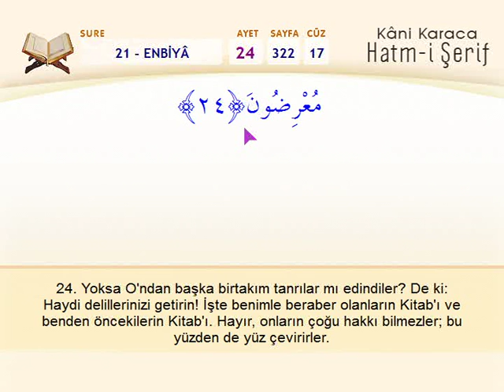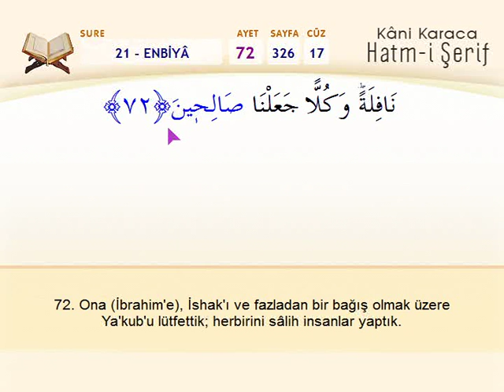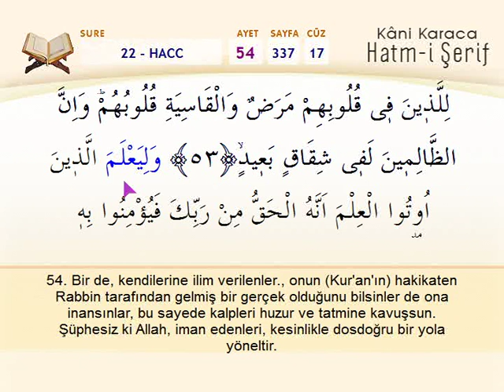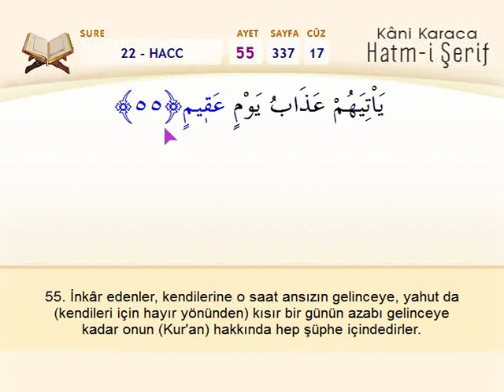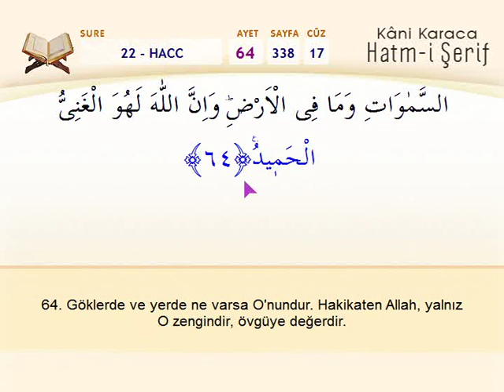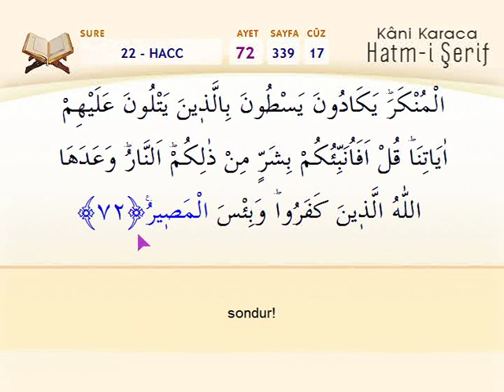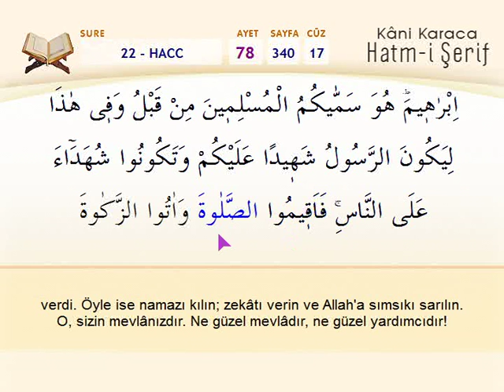Hatim Kuran-ı Kerim 17.cüz - Kani Karaca ( Ok takipli - Mealli Mukabele )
Mealli Hatim
Kuran-ı Kerim   ( 17. cüz )
Kani Karaca

1. El-Enbiya Suresi 112 Ayet
2. El-Hac Suresi 78 Ayet

2 adet sure vardir. 321. sayfadan başlıyor 340. Sayfaya kadar devam ediyor.